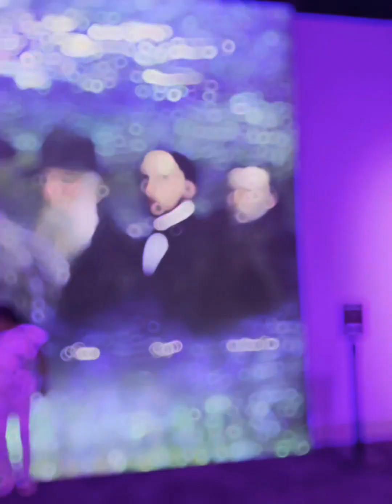2022 Dec Melbourne Lume